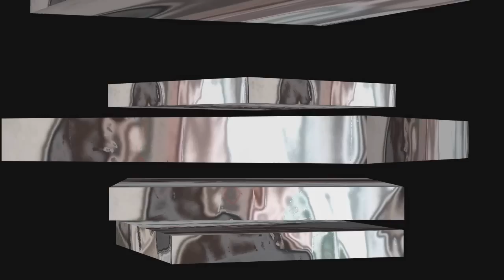Projet d'Art Dramatique : L'info-Publicité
This is a stupid publicity video made for a final school project.
It's a collaboration with Mystical from Project Mystical Dream.
It's actually a parody of an invented product base on viagra :3

Mystical.